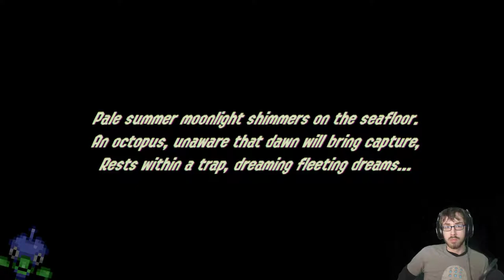The Splatoon 2 Multiplayer and Octo incursion begins! - Splatoon 2 Stream 3 - LordEctro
Beginning to dabble in some multiplayer, and diving head first into the dark unknown of the Octo Expansion!

Splatoon 1/2!